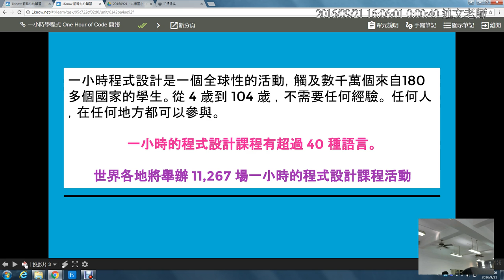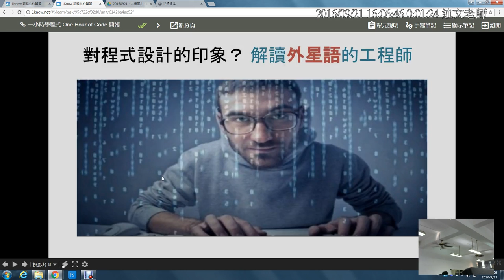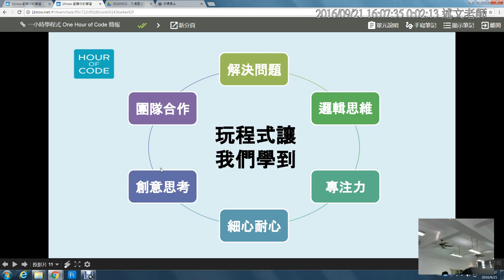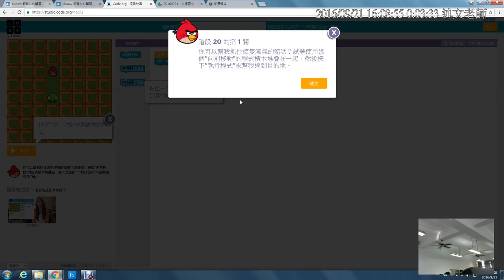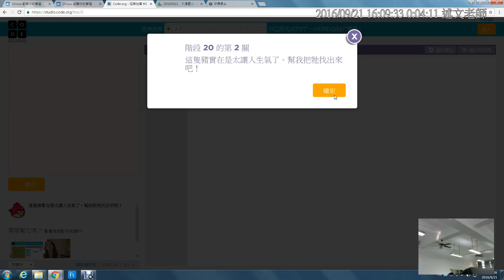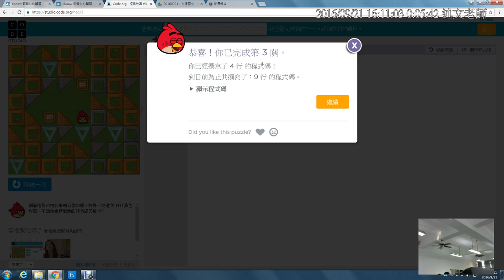07：一小時學程式